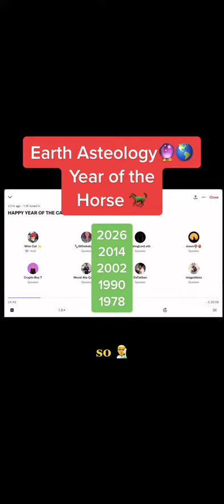ASTROLOGY IS REAL ( YEAR OF THE HORSE)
Join the Academy to learn from the best teachers in the World!